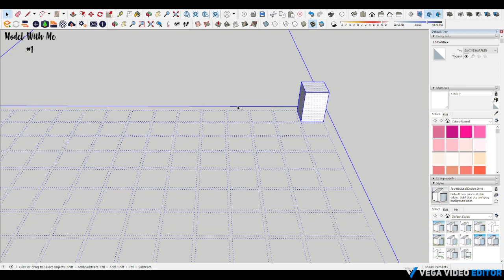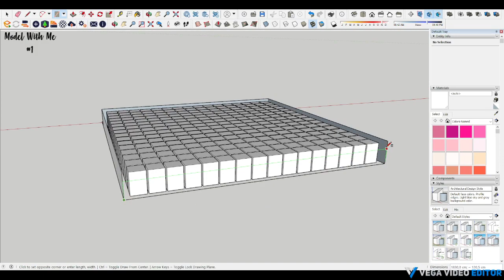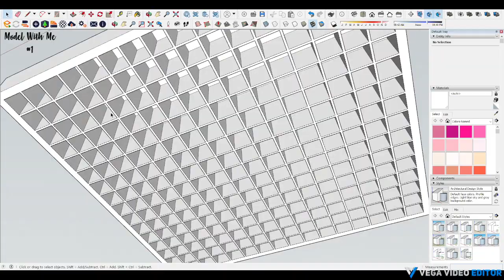Waffle Slab - Model With Me #1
Let's model the waffle slab used in the building while passing a wide opening.